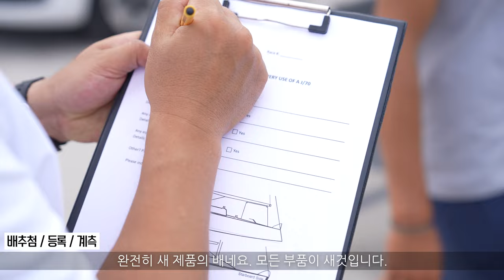2022보령국제요트대회 대회영상